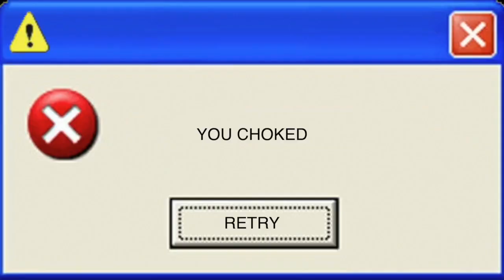LISTENING TO LOOSE IN 2021 | NELLY FURTADO ALBUM REACTION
My full album reaction for Loose by Nelly Furtado

TRACKLIST:
1. Afraid feat. Attitude
2. Maneater
3. Promiscuous Interlude feat. Timbaland
4. Promiscuous feat. Timbaland
5. Glow
6. Showtime
7. No Hay Igual Interlude feat. Timbaland
8. No Hay Igual
9. Te Busque
10. Say It Right
11. Do It
12. In God's Hands
13. Wait for You Interlude
14. Wait for You
15. All Good Things (Come to an End)
16. Let My Hair Down
17. Somebody to Love